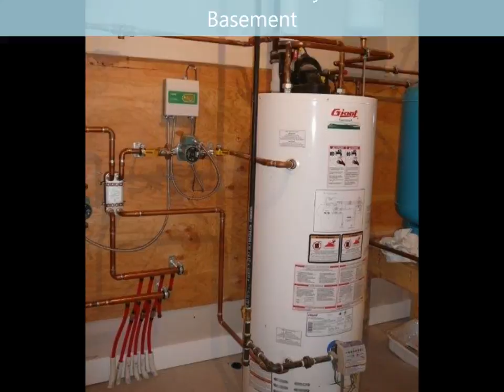153 Acres, BRAND NEW HOME, Stauffer, Alberta $699,000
This is a RARE opportunity to own a NEW Home in the Country WITHOUT the hassle of building! All the headaches of building are over, all you have to do is move in! Property details: